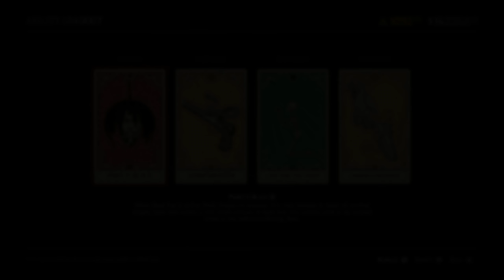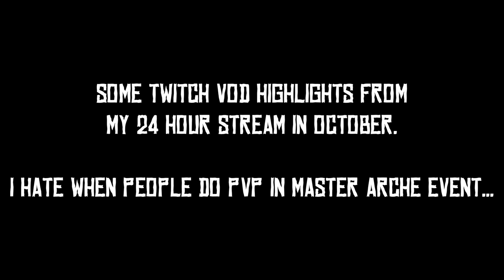"Not Today, Griefers!" Ep. 40 - Red Dead Redemption 2 Online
Bounty hunter update has been. weird. Good to have a reason to come back to the game every week though.

🎮 PSN RDO community: JohnSlyRecon Red Dead Online Community

Lilium_Serpens
CrimsonGold
Kaiser Hazard
Vancien Gaming
Morrigan Roo Gaming
RealLetty Ortiz
Juan Gamez
GriefingGriefersHungary
Easy-D73
RealLetty Ortiz
Roger Jürrisson
Lady Dark Horse
Red Salute
Floweity
Zepp
Eli
Creedmoor